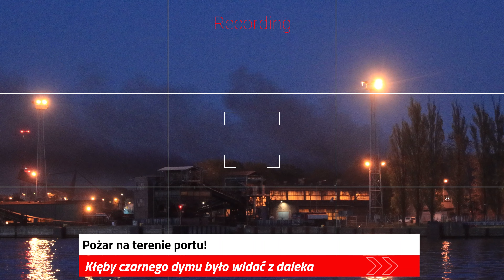Świnoujście: Pożar na terenie portu!